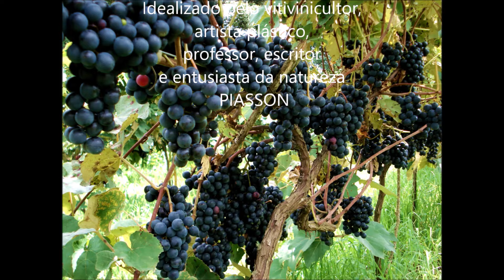FLOR Do VINHO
Seja membro deste canal e ganhe benefícios:
Flor do vinho, o que é flor do vinho e porque ocorre, como evitar a flor do vinho, erros ao fazer vinho, como evitar problemas na vinificação, vinho com defeito, nata branca que forma no vinho